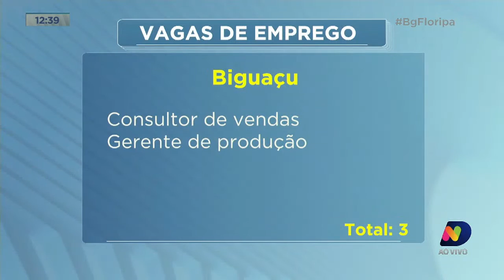Confira as vagas de trabalho disponíveis na região da Grande Florianópolis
Acompanhe os detalhes dessas oportunidades na região da Grande Florianópolis com o repórter Osvaldo Sagaz.